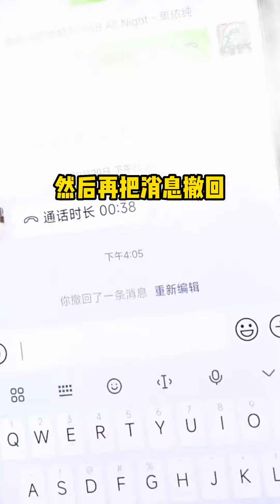合集 我才是玩小姐牌的王者